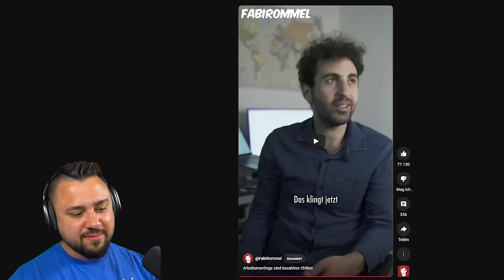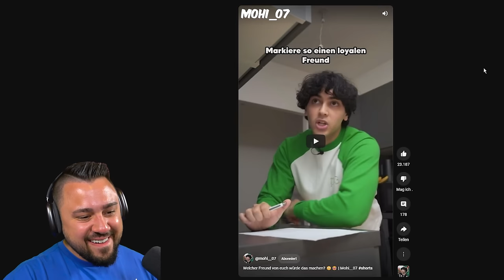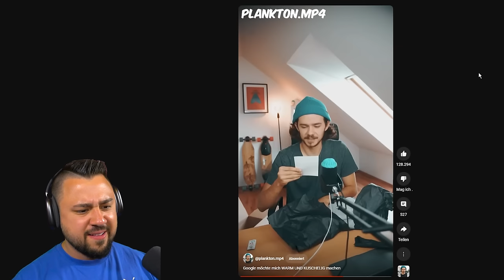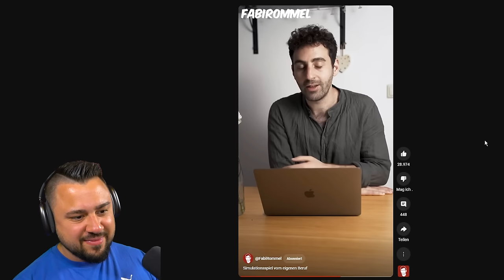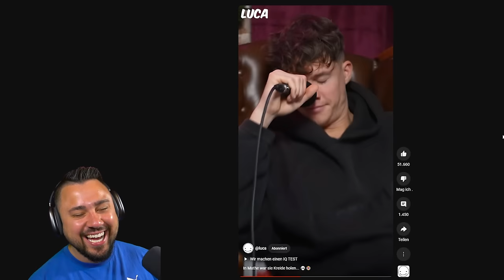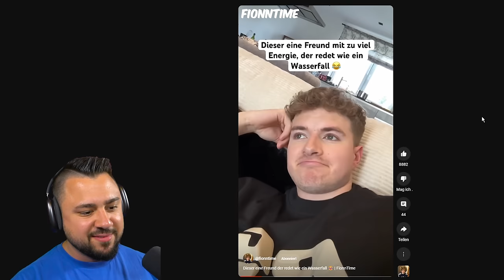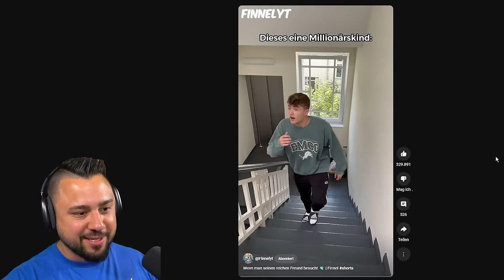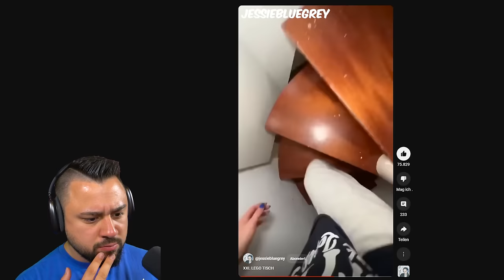POV: man muss ganz schnell los.. 😂